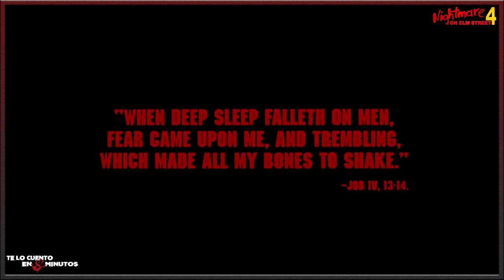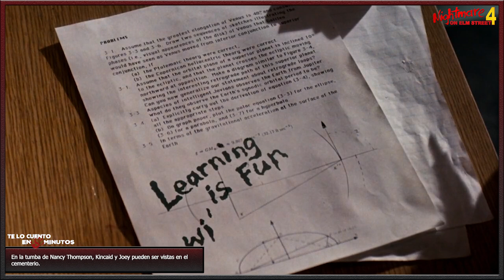Pesadilla en Elm street 4: El maestro del sueño (1988) Te lo cuento en 5 min.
Film dirigido por Renny Harlin y protagonizada por Robert Englund, Rodney Eastman, Danny Hassel, Andras Jones y Tuesday Knight, con una duración de 97 minutos, del género terror, fue estrenada en 1988.